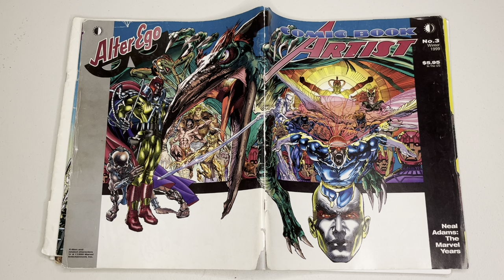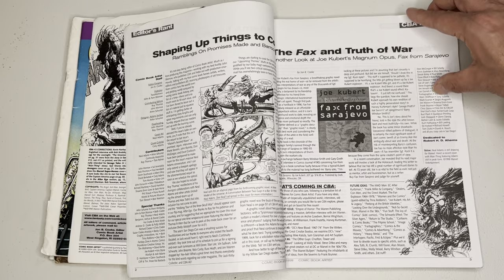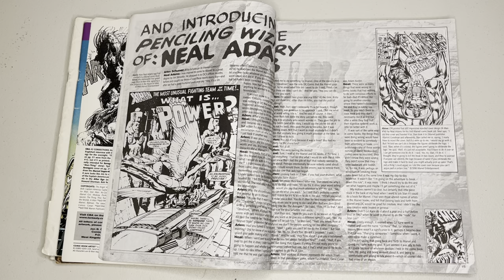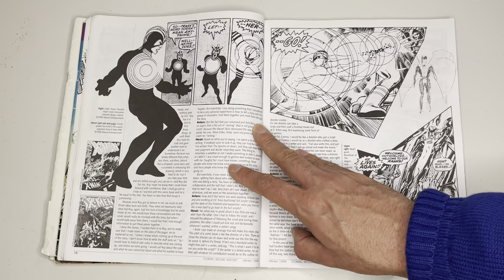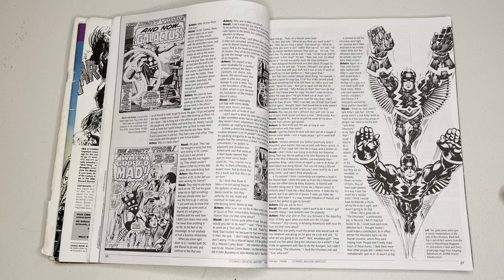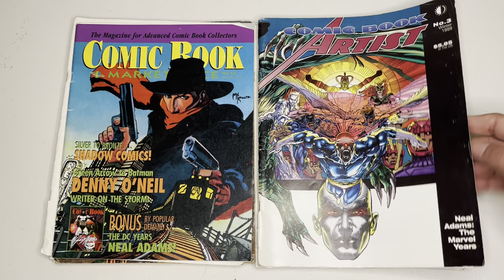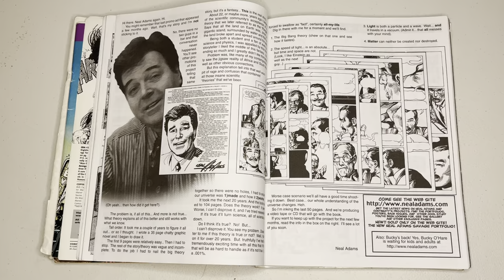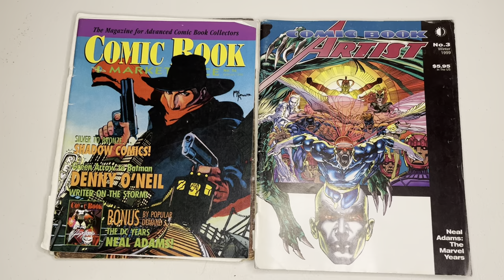Neal Adams The Marvel Years - Comic Book Artist by Arlen Schumer